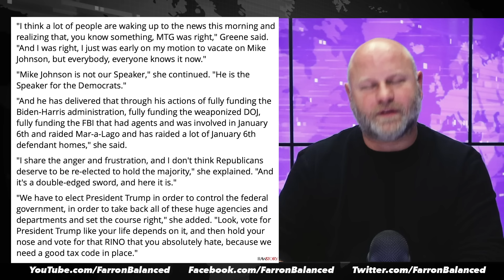Marjorie Taylor Greene Loses It, Tells People To Vote AGAINST Republicans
It doesn't happen often, but every now and then we need to listen to the advice from Republicans. And we got a great piece of advice this week when Marjorie Taylor Greene completely lost it and said that "Republicans don't deserve to be reelected." This is Greene's way of showing her anger about the budget deal that prevented a government shutdown, but her words are true for so many reasons beyond what she intended. Farron Cousins explains what happened.